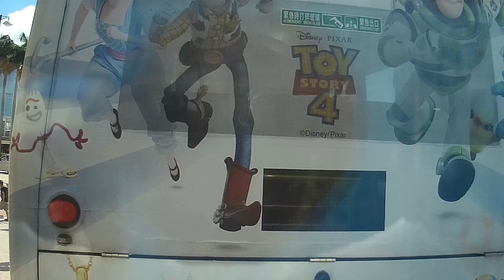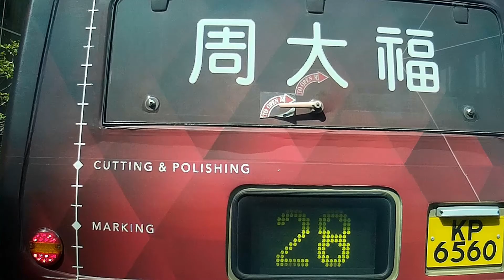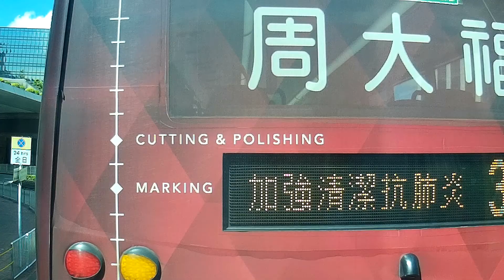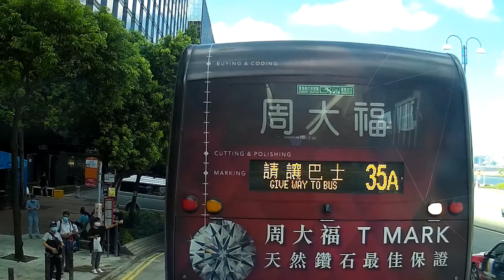(原速行車片) KMB 8P (海逸豪園 ↺ 尖沙咀 Laguna Verde ↺ Tsim Sha Tsui)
九龍市區巴士路線8P，由九巴營辦，循環來往海逸豪園及尖沙咀，取道紅磡繞道和梳士巴利道特快往返黃埔及尖東。

作為8A線特別班次，8P線主要為海逸豪園及黃埔花園居民提供特快來往尖沙咀的短途接駁服務，不經主線行經的港鐵紅磡站及漆咸道南。與大部分只於繁忙時間服務的「P」字路線不同，此路線提供全日服務；巧合地，擁有同一編號的新巴港島區路線亦同樣全日行走。